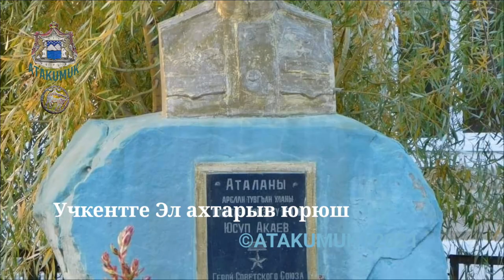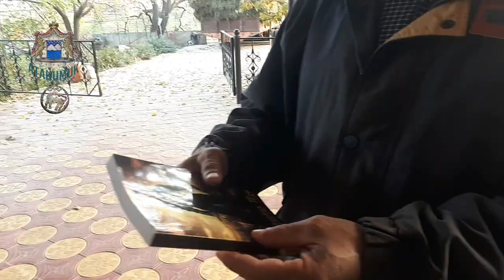Учкентге Эл ахтарыв юрюш. 14.11.2021.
14 ноября 2021 года общественные объединения «Тухум терек тамурлар» и «Атакумук» вместе с киностудией «Тарковский» и коллегами совершили краеведческий поход по кумукскому селению Учкенту. В разных местах на территории села были осмотрены наскальные рисунки древних тюрков, памятники майору Акаеву Юсупу и
старшему лейтенанту Асельдерову Исламу, а также мемориальная доска в честь последнего.